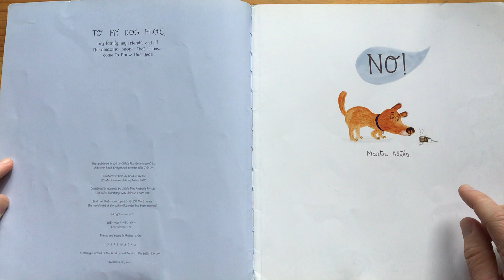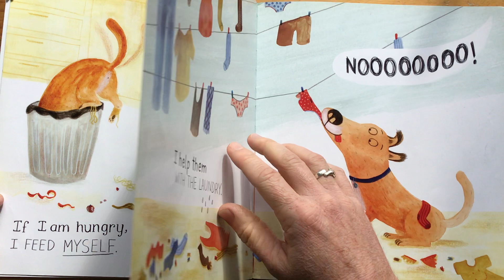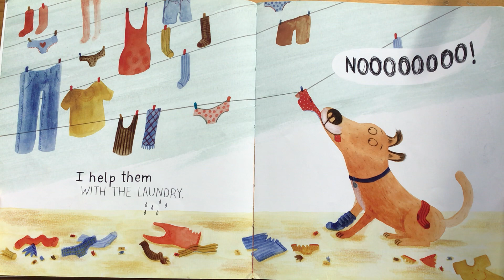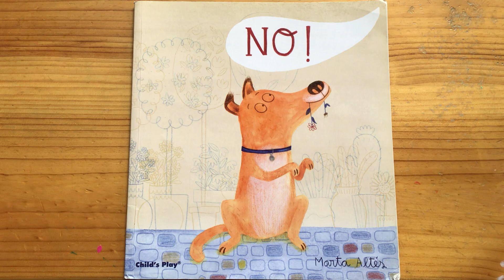No - Marta Altes